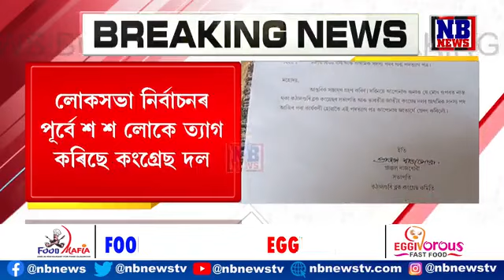পুনৰ কংগ্ৰেছত খহনীয়া। কংগ্ৰেছ এৰি বিজেপিত যোগদান শতাধিক কংগ্ৰেছ কৰ্মীৰ...